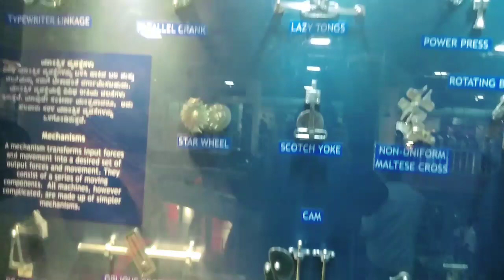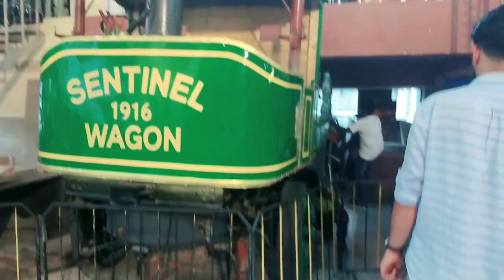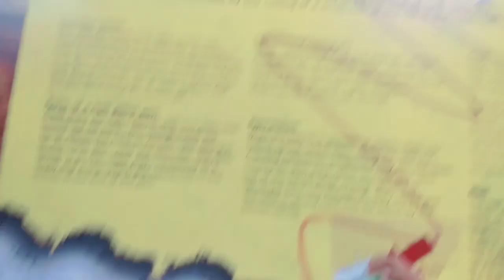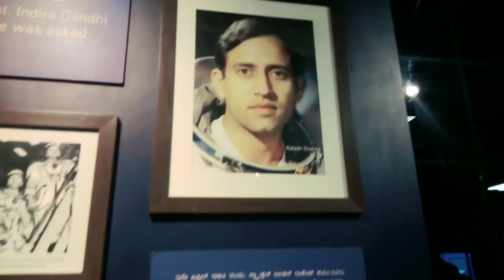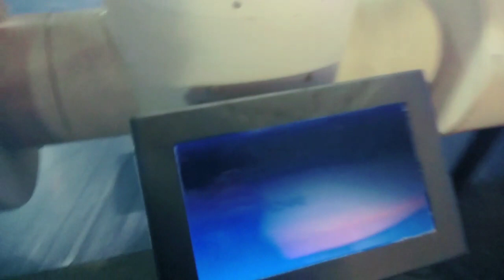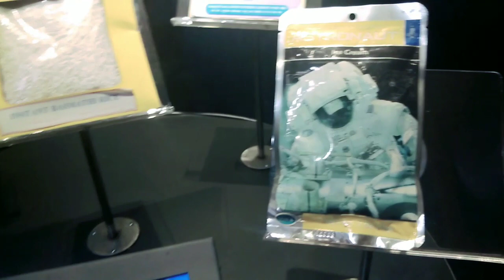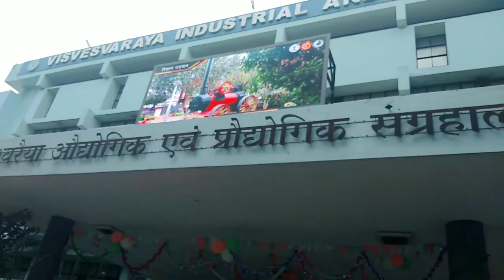Bangalore Museum||Visvesvaraya Industrial and Technological Museum Bangalore@SandeepBhullar😍#...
Bangalore Museum, Visit Visvesvaraya Industrial and Technological Museum  Queen Sadiya Blogs.

Visvesvaraya Industrial and Technological Museum, Bangalore, A Constituent unit of National Council of Science Museum, Ministry of culture, Government in India, was established in memory of Bharat Ratna Sir M Vivesvaraya. A modest building with a built up area of 4000 square meter was Constructed in the Serene Surrounding of the Cubbon Park. Housing various industries products and engines, museum has a Dinosaur corner with Mobile app facility & a 1:1 scale replica of the wright brothers 'Flyer "Kitty Hawk" along with Flyer Simulator the only one in Asia, is a large visualization system that uses multimedia projections to display animated data on the sphere converting it onto an Immersive Animated Globe Showing dynamic, animated images of the Atmosphere, Oceans and land area of a planet, combined with a narration. Museum has even permanent exhibition Galleries titled Engine Hall, Full Science, Electro Technic, Space - Emerging Technology in the service of mankind,
Biotechnological revolution, BEL Hall of Electronics and Children Science. Museum stands tall as a major Landmark in the city of Bangalore attracting people from all walk of life with the visitor footfallShare touching 1 million. It is a matter of pride that the cumulative visitor footfall to the museum for the past 50 years has crossed 4 crores.